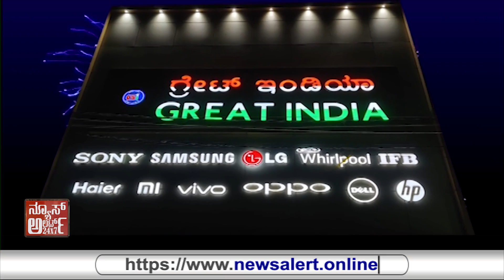ವಿದ್ಯುತ್ ತಗುಲಿ ವ್ಯಕ್ತಿ ಸಾವು... | 12 10 2021 | News Alert 24x7